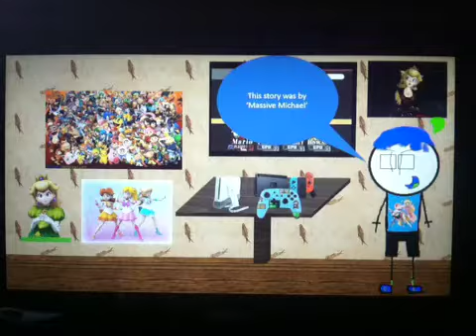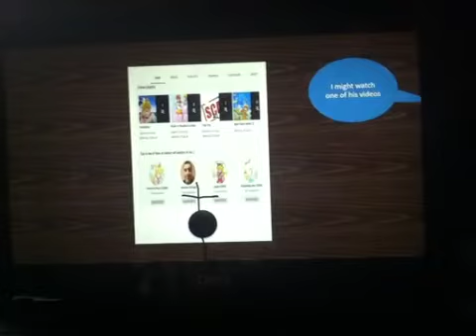Michael hate beans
By Massive Michael. This animation is trash, it was fun.
1:33 Shout out to Princess Peach {SSBU}, Massive Michael, Peach {SSBU}, and Rosalina and Luma {SSBU}
I did it because i felt like it ;)